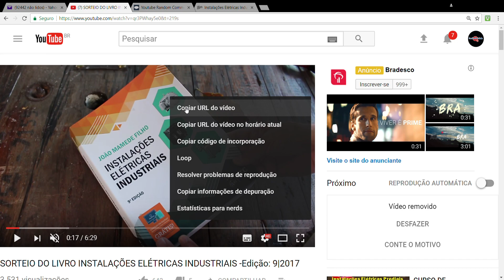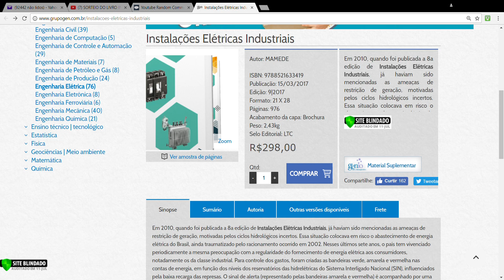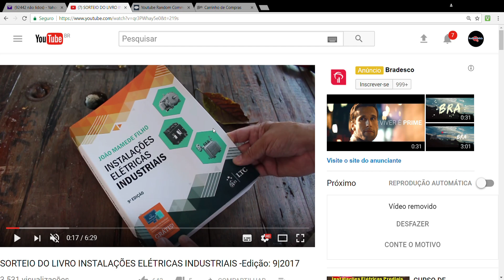Resultado do Sorteio do E-book Instalações Elétricas Industriais, de Mamede Filho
Se vc não foi sorteado, aproveite o desconto exclusivo de 20% para aquisição do livro no site da editora , válido até 13/07/2017: